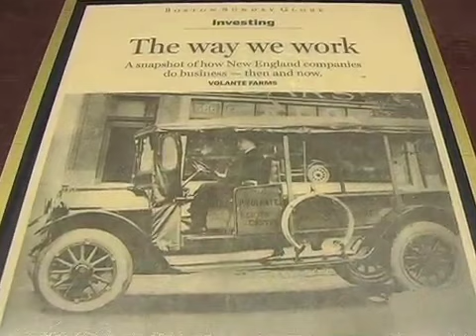Your World...Bringing it Home: Volante Farms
This video is a segment from a local access production in Needham, MA. "Your World...Bringing it Home" is a program about sustainable living brought to you through the Green Needham Collaborative and the Needham Channel. Enjoy!